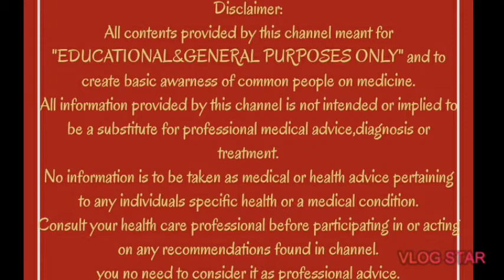7 step Handwash techniques in tamil| Handwash to prevent corona virus|medical hand wash|WHO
This video is about 7 hand wash techniques ,medical hand wash techniques,hand wash techniques to prevent corona virus,